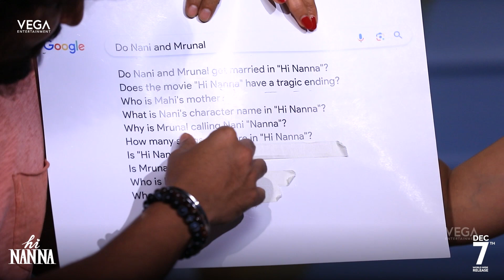Nani and Mrunal Thakur Candid Talk about Hi Nanna | Hi Nanna Interview PROMO | Tollywood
Watch Nani and MrunalThakur Candid Talk about HiNanna | PROMO